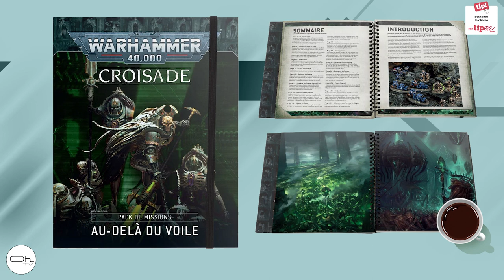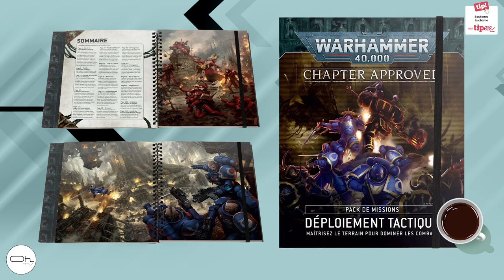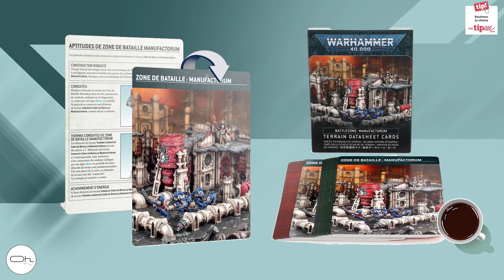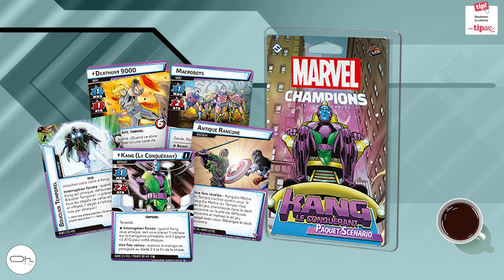l'ExpressOh des Sorties Semaine 40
Chrono
00:00 Intro
00:13 Games Workshop
02:59 FFG
05:53 EDGE
07:21 7WONDERS
08:39 Megacity
10:05 SpaceCore
11:01 Détective
11:47 TimeStories
13:02 Mystérium
13:48 GreaterEntities
14:19 Rocketmen
16:26 Coriolis
10% sur TOUTE LA GAMME STAR WARS avec le code : PierreOh